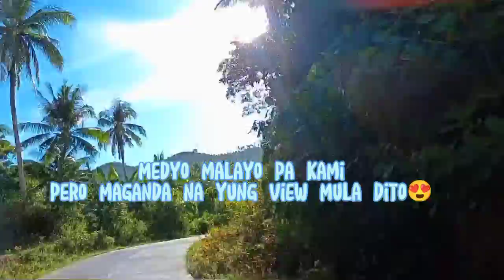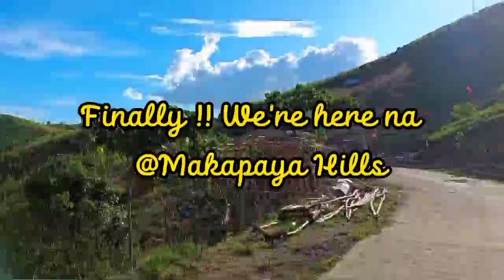Road Trip Makapaya Hills San Andres Quezon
Nag video nadin kami habang nag ba byahe papuntang Makapaya Hills @ San Andres, Quezon 🥰 Mura lang entrance 10 pesos ..per person...